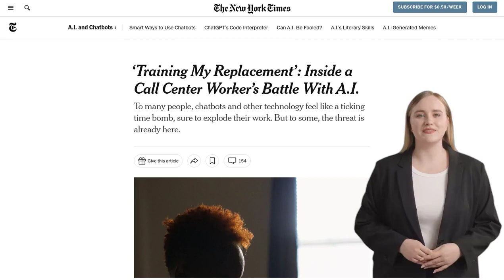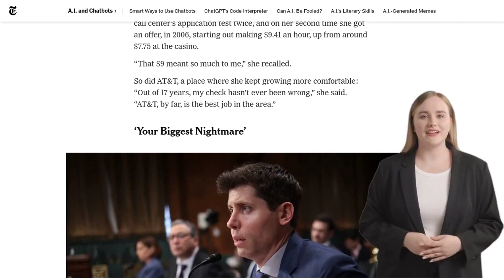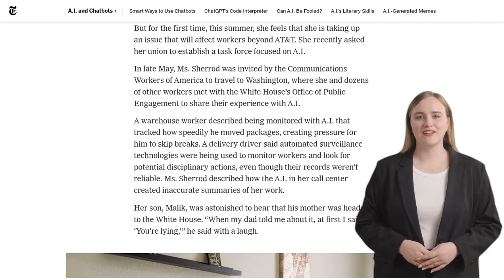The Rise of A.I. in Call Centers: A Worker's Struggle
The article discusses the impact of artificial intelligence (A.I.) on call center workers, focusing on the experience of a customer service representative at an AT&T call center. The article highlights the fear of job loss due to A.I. and the broader impact on customer service roles. It mentions efforts to protect workers and suggests solutions such as training programs and displacement taxes. The comments discuss the dehumanizing nature of call center work, the importance of these jobs, and the potential consequences of job displacement without sufficient replacements.